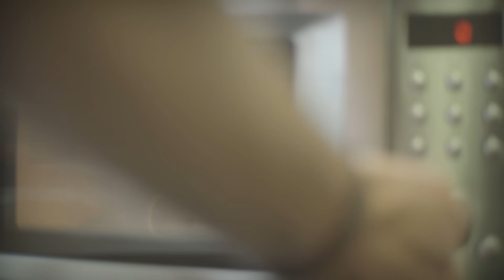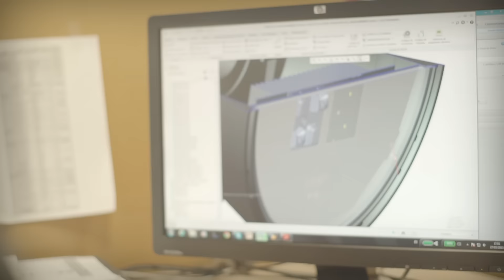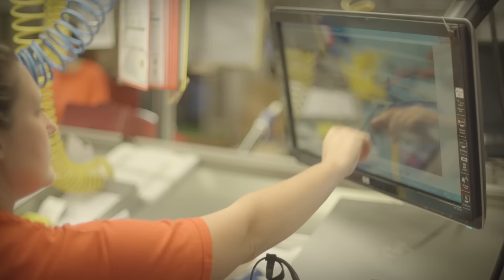Ignasi Cusidó, finalista al Premi Jove Empresari 2014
Ignasi Cusidó, el nostre Director General, un dels tres finalistes al Premi Jove Empresari 2014 que atorga l'Associació Independent de Joves Empresaris de Catalunya (AIJEC). Estem molt orgullosos!

Ignasi Cusidó, nuestro Director General, uno de los tres finalistas al Premi Jove Empresari 2014 que otorga la Asociación Independiente de Jóvenes Empresarios de Cataluña (AIJEC). ¡Estamos muy orgullosos!

Ignasi Cusidó, our CEO, one of three finalists of the 2014 Young Entrepreneur Award awarded by the Independent Association of Young Entrepreneurs of Catalonia (AIJEC). We are very proud!